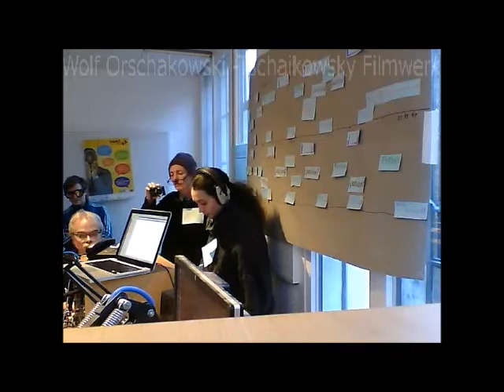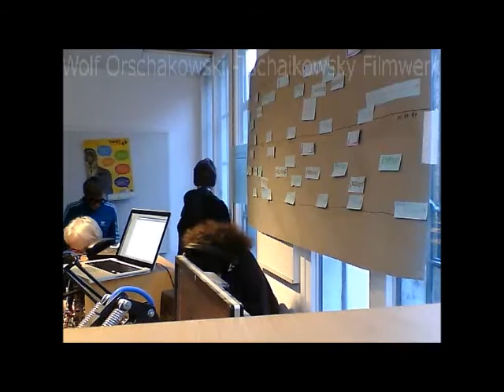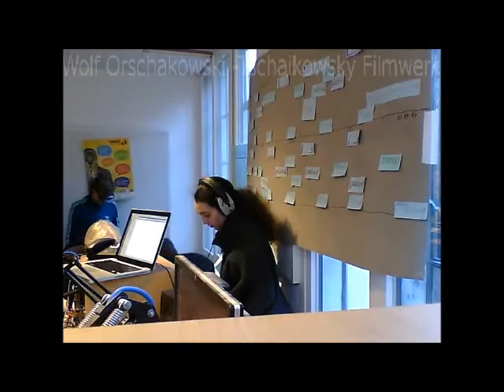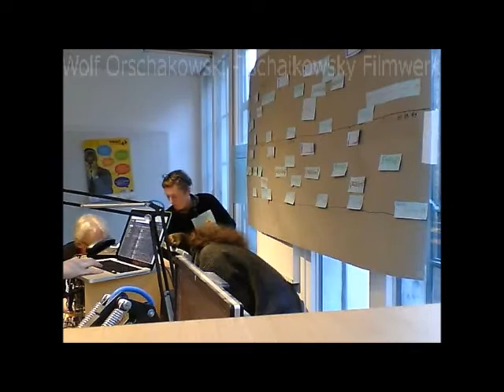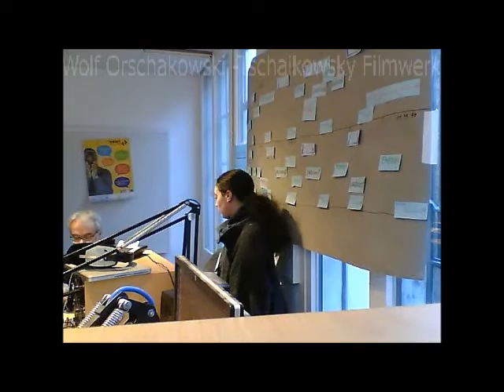RADICAL UNSICHTBAR ACT5 RADIO TRANSMISSION Film Documentary from the live studio FSK93 0 12 januar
documentation from the Studio inside, how the group was working for the two hour radio transmission. A video for friends and people who like to have a look behind the scenes.